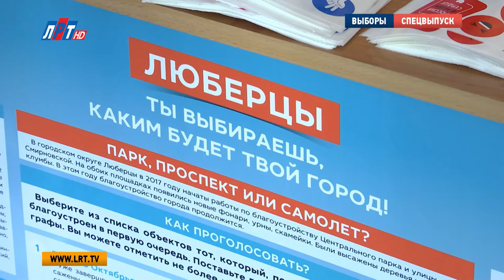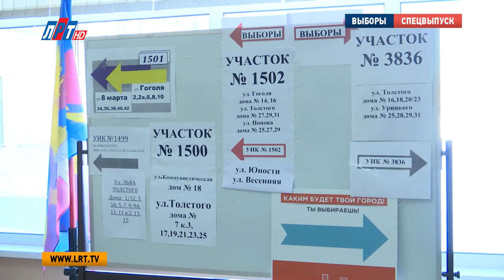Выборы 2018 Спецвыпуск 19-20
В день выборов президента  в городском округе Люберцы работали 165 избирательных участков. Кроме того, жители, которые заранее подали заявки, могли проголосовать на дому. Ну а кроме выборов президента, люберчане также выбирали общественные территории, которые будут благоустроены в рамках проекта "Комфортная городская среда". Так, например, поступила и член общественной палаты Екатерина Дегтярева на избирательном участке в школе №11. Высокую оценку организации избирательного процесса дал депутат Мособлдумы Дмитрий Дениско. Помимо этого, председатель ТИК Борис Новиков рассказал о ходе голосования и сообщил о явке избирателей на 19:00.\